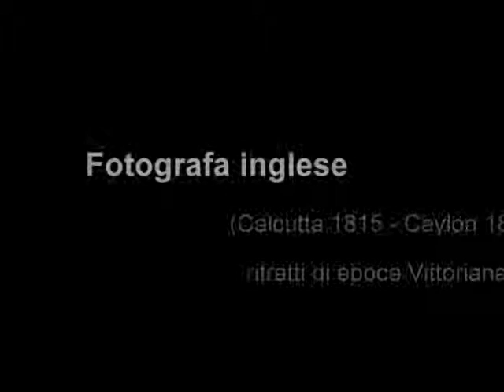il divenire delle espressioni (Julia Margaret Cameron) di Dina Filangeri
Volti ed espressioni nelle foto di Julia Margaret Cameron, fotografa inglese.